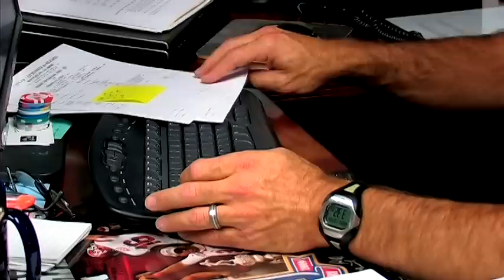Police Jobs : How to Win a Sheriff's Election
Winning a sheriff's election is largely dependent on the candidate and whether he is a law enforcement officer with a good platform. Find out how to file with the county clerk to run for sheriff with help from a police officer in this free video on police jobs and law enforcement.

Expert: Beau Babka
Bio: Beau Babka is a police officer at the Cottonwood Heights Police Department.